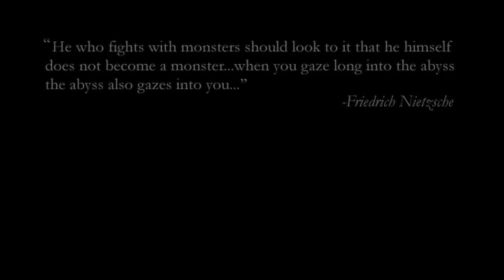Let's Play Baldur's Gate Enhanced Edition (Blind), Part 1: Intro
Confused? Yes, this is Baldur's Gate Enhanced Edition, but with the BG EE Classic Movies mod.

Baldur's Gate Enhanced Edition is a property of Bioware, Interplay Entertainment and Beamdog. Thank you and have a pleasant stay in Faerûn.